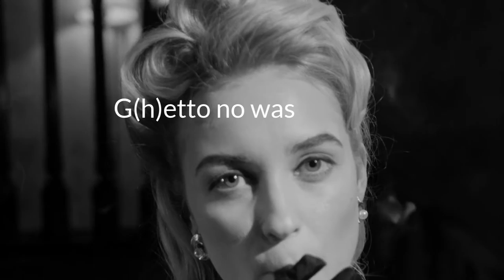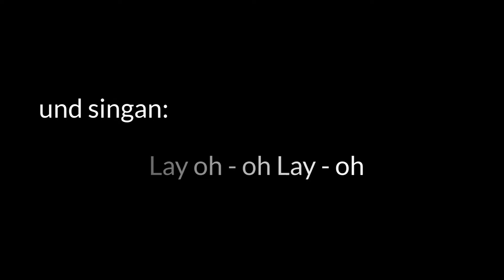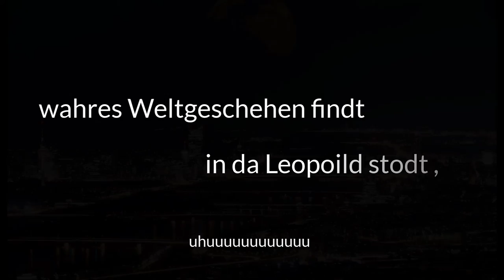Leo (-poldstadt) (mit Text im Dialekt)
Der Leo ist dem zweite Wiener Gemeindebezirk und dem 2. Dezember gewidmet. Der Leo ist deshalb die Nummer2 auf unserer CD "AdWEANTskalender", die mit 24 Liedern alle Wiener Bezirke beschreibt und als Krönung mit dem Lied zum 24. Dezember - Weihnachten" endet!

Fotocredit: Dietmar Lipkovich
Videomaterial: Pexels (George Morina)
weiteres Bildmaterial: Pexels (Simon Berger, Allan Feitor, Cottonbro, Markus Spiske, Los Muertos Crew)